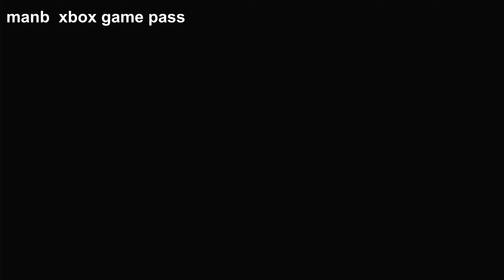Nouveau jeu dans le Xbox Game pass ultimat et pc ; NHL 23 gameplay Xbox Series X|S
bonne nouvelle même ci le jeu n ai pas en Français l interface et bien en Français et les texte aussi 👍
Publié par Electronic Arts
Développé par EA Vancouver
Date de publication 14/10/2022 /arriver Game pass le 13/04/2023
Lisible sur Xbox Series X|S / xbox one / PC
il suffit de choisir la version voulu
Description
Ensemble, c’est mieux ! Dans NHL 23 d’EA SPORTS™, composez une seule équipe de rêve avec les meilleurs éléments issus d’équipes féminines et masculines. En novembre 2022, le matchmaking entre plateformes de même génération sera une réalité dans WoC pour des pools de joueurs plus riches, des temps d’attente réduits, et plus d’adversaires potentiels pour votre équipe. Assurez le spectacle avec 500 mouvements de la dernière chance pour mieux contrôler le dénouement d’une action selon le type de contact (passes en trébuchant, tirs en mauvaise posture, etc). Affinez vos stratégies de planification et vos talents de fabricant de jeu. Il ne vous reste plus qu’à inviter vos amis à découvrir un jeu plus connecté que jamais.

Ce jeu inclut des achats facultatifs de monnaies virtuelles dans le jeu pouvant être utilisées pour acquérir des objets virtuels, y compris une sélection aléatoire d’objets virtuels.